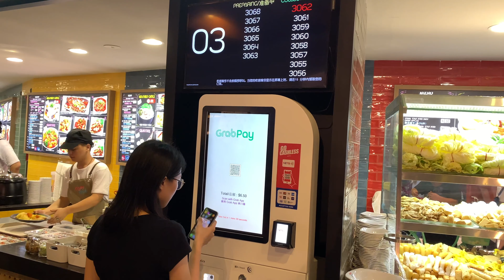VLOG #6: Lost Vlog footage - Funan Mall Opening. (SINGAPORE)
Here are the clips for a vlog that was suppose to be for the opening of Funan Shopping Mall.

🎮 Streamer ► BRWNbear

► RAM: 16GB

► Mobo: Gigabyte Technology Co. Ltd. H61M-DS2

► Headphone: Razer Electra V2

► Webcam: LOGITEC C922 Pro

Respect each other in the comments below: